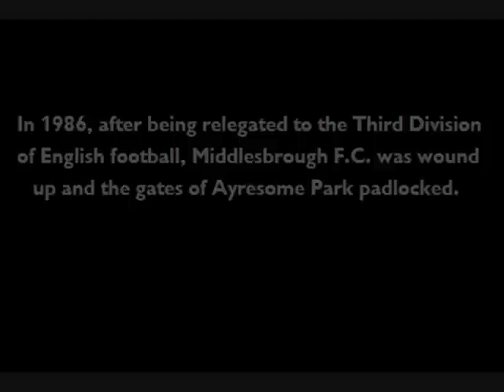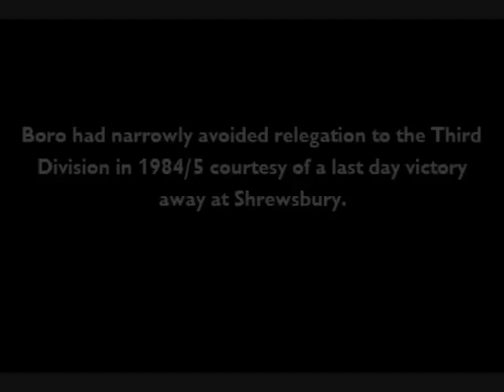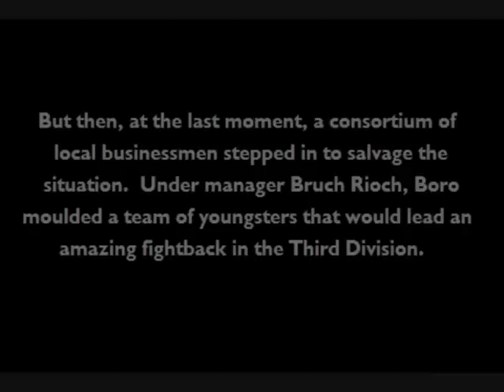Boro in the Eighties w/ Rob Nichols (FMTTM) (part 1/2)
To mark the return of Tony Mowbray to Middlesbrough as manager, Modern Lonely spoke to Robert Nichols, editor of long running Boro fanzine 'Fly Me To The Moon', about what it was like to follow Mogga's Boro in the 1980s.